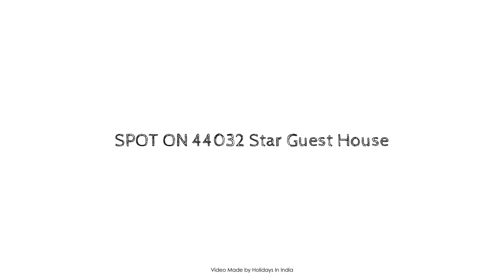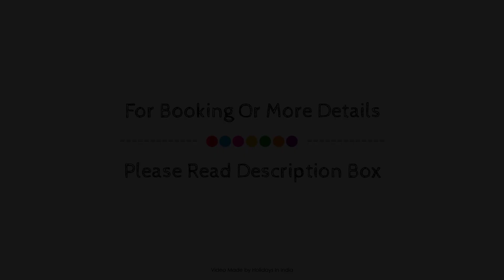SPOT ON 44032 Star Guest House, New Delhi and NCR, India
Searching For
1. SPOT ON 44032 Star Guest House - New Delhi and NCR
2. SPOT ON 44032 Star Guest House - New Delhi and NCR Virtual Tour
3. SPOT ON 44032 Star Guest House - New Delhi and NCR Rooms
4. SPOT ON 44032 Star Guest House - New Delhi and NCR Amenities
5. SPOT ON 44032 Star Guest House - New Delhi and NCR Videos
6. SPOT ON 44032 Star Guest House - New Delhi and NCR Offers
7. SPOT ON 44032 Star Guest House - New Delhi and NCR Deals
Audio Credit:
Track Title: Blank Slate
Artist: VYEN